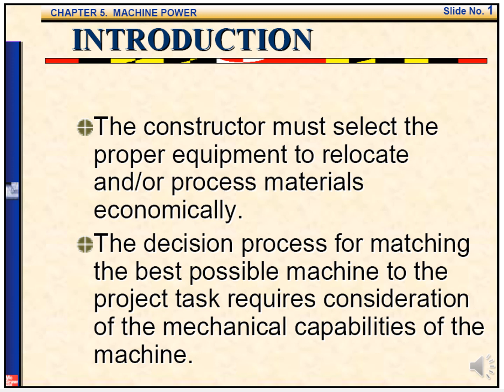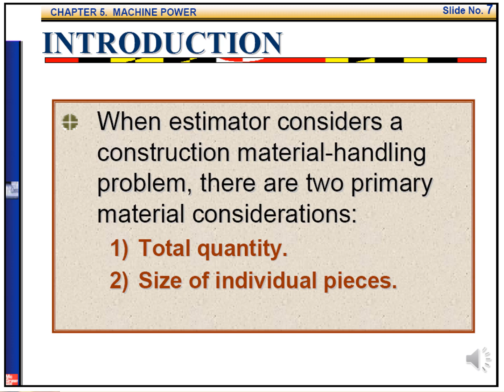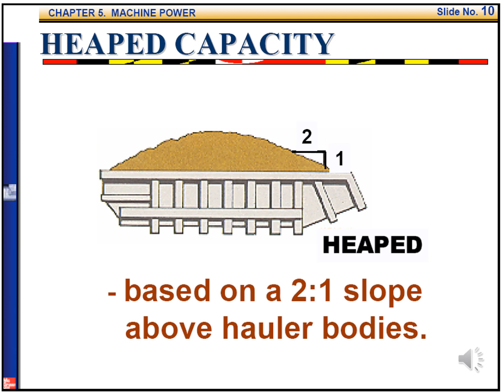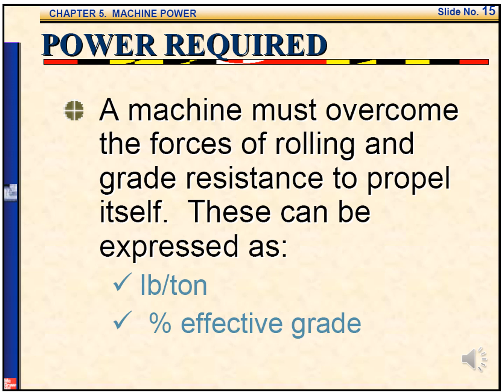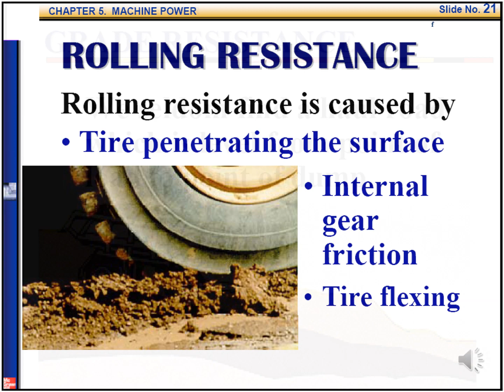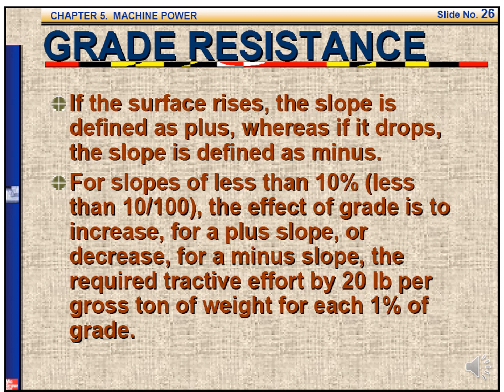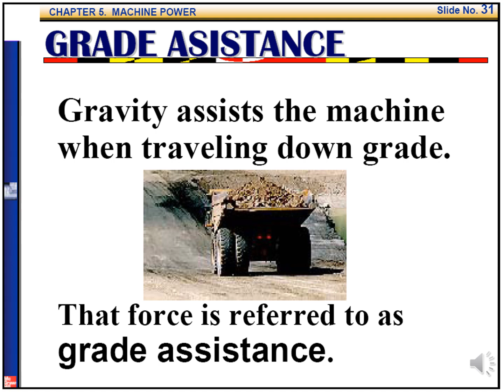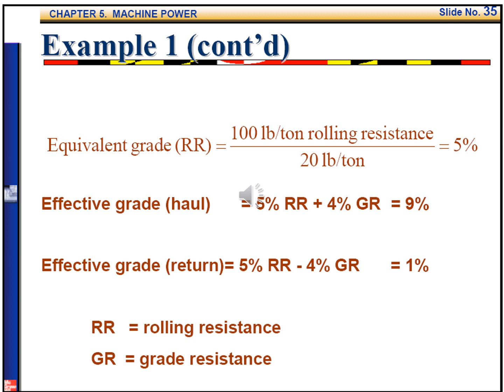Construction Methods - Lecture 11-Part 1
Construction Methods